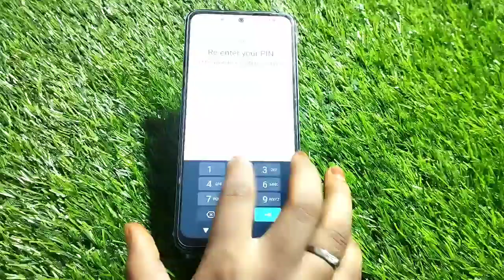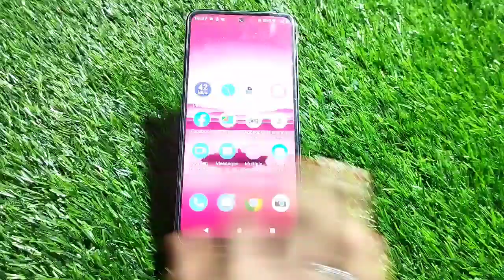Pattern Lock In Moto G62, Pattern Lock Kaise Lagaen, How To Set Pattern Lock In Mot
Pattern Lock In Moto G62, Pattern Lock Kaise Lagaen, How To Set Pattern Lock In Moto G62

Setpattern_Lock Moto G62